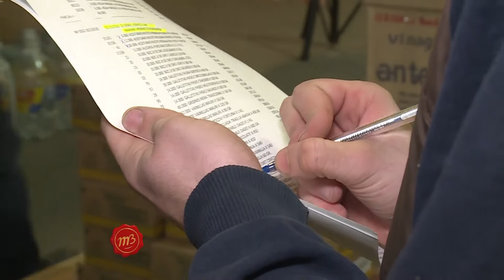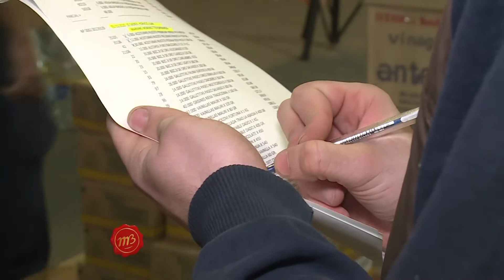Distribuidora Braida, un clásico en Franck que llega a más de 70 localidades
Titi Braida acaba de cumplir 87 años y fundó una empresa en 1990 que hoy continúa su hijo. Te mostramos la evolución de una de las empresas que marca la historia de Franck. Brindan soluciones de abastecimiento con el respaldo de marcas líderes.